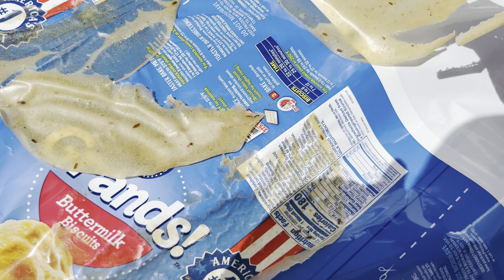Rabodi ki recipe👌 Vandana ka result aa gaya🥳